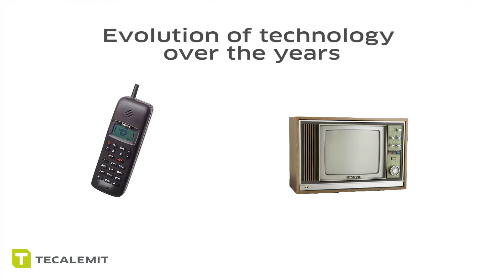5-½ Reasons Customers Continue to Purchase the Hornet W85D | TECALEMIT USA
When it comes to combining innovative technology and engineering, you get a pump design never before seen. The Hornet W85D diesel transfer pump is the first of its kind, offering features unheard-of in the industry…until now. Now, we’re giving you the top five and a half reasons customers continue to purchase the Hornet W85D.

1.  CONTINUOUS DUTY CYCLE

As many of us know, most pumps offered in the market are limited to 30 or 45 minute duty cycles. When you have a line of trucks waiting to be filled, the last thing you want to deal with is a pump that overheats and needs to be cooled down in-between uses. Time is always of the essence, so any time that can be saved is crucial. TECALEMIT’s Hornet W85D offers a 100% continuous duty cycle. This means there’s no waiting game to be played. The pump can run as long as you need it to, without having to stop and let it cool.

2.  SHEAR WEIGHT AND SIZE

Technology has continued to evolve over the last few decades, bringing forth some of the most innovative inventions of our time. When you think of the evolution of specific aspects of technology, such as cell phones or televisions, you notice there’s a trend. These pieces of technology started out as big, bulky products and have evolved to smaller, more efficient items. The same should go for our industry and the pumps offered in the market. Most pumps seen in the market today are around nearly 50 lbs.! Lifting something that big and heavy to mount on a tank is strenuous to say the least. With TECALEMIT’s Hornet W85D, you don’t have to deal with lifting such heavy weight. Instead, you’ll find the Hornet weighs in at just 9 lbs. Talk about a no-brainer.

3.  RATING TRUE GPM AT THE NOZZLE

TECALEMTI’s Hornet W85D diesel transfer pump is rated at the nozzle. It boasts an impressive 22 gpm with all accessories connected. Other pumps seen in the market advertise high flow rates, but they don’t tell you that it doesn’t include the accessories such as hoses, meters, and nozzles connected. Since when do we use pumps without those items?

4.  TECHNOLOGY BEHIND THE PUMP

The Hornet W85D has a patented technology system built-in. It is a hybrid pump combining both vane and centrifugal technologies, to give you the best of both systems. The vane system allows the pump to offer a suction lift up to 13 ft., ideal for those tall, vertical fuel tanks. On the other hand, the centrifugal technology allows the pump to push product further distances through various hose lengths, up to 100 ft.

5.  OVERALL VALUE

TECALEMIT includes all necessary components in the Hornet W85D kit. Along with the pump, customers will receive 13 ft. of hose, a digital meter, an automatic nozzle, and all hardware components to mount the pump on a tank. This package is offered at a price point that just can’t be argued!

5.5  CUSTOMER SUPPORT AND WARRANTY

TECALEMIT has a dedicated customer support team ready to help. Along with our exceptional customer service, we also offer a 2-year warranty on the Hornet W85D. We’re confident in our systems and want you to be, too.